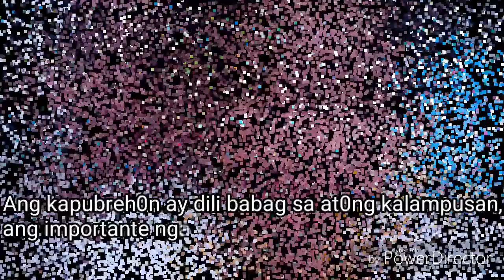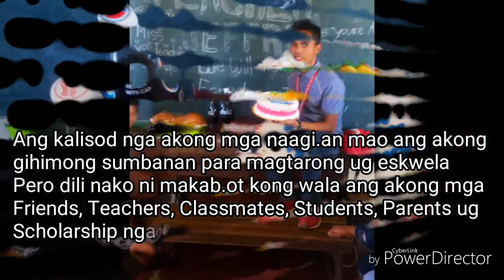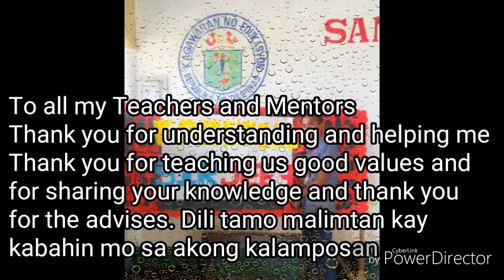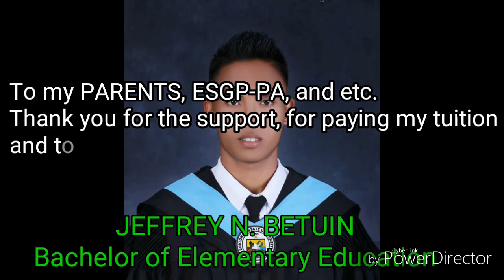PANIBAGONG BUKAS Jeffrey s STAR Life HD